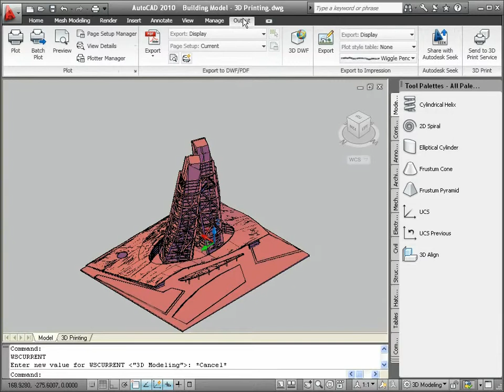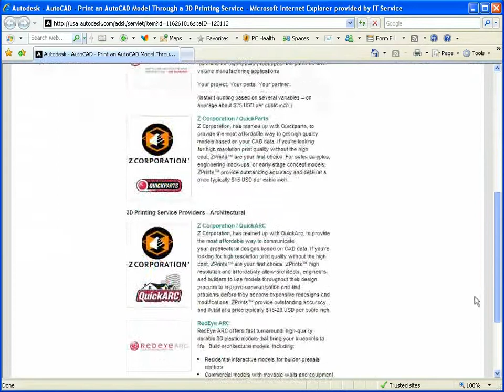3D Printing - AutoCAD 2011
Do more than just visualize your designs—make them real. Whatever you're designing can now be made into a physical prototype through a 3D printer, either your own or through a connected service provider.